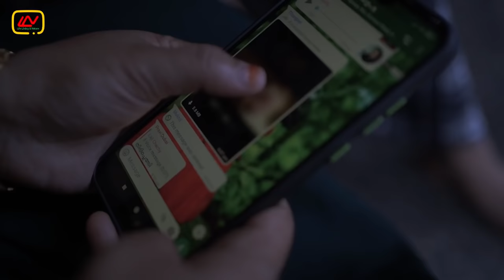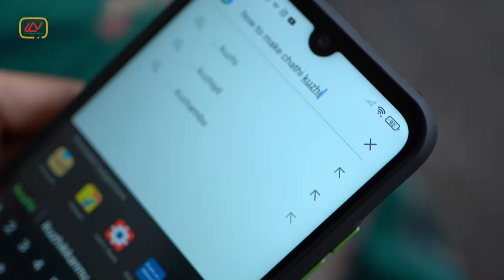വരയൻ പുലിയും പപ്പികുട്ടിയും | Single Watch | ഫുൾ വീഡിയോ | Web Series Single Episode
വരയൻ പുലിയും പപ്പികുട്ടിയും Single Watch !
Used Items :
Cameras : Sony a7iii & Panasonic Lumix G5
Lens : Sony 50mm,  Sigma 35 mm 1.8, Tamron 8 - 16, Lumix 14-42
Editing : Adobe Premiere Pro CC & FCP
Mic : BOYA mm1